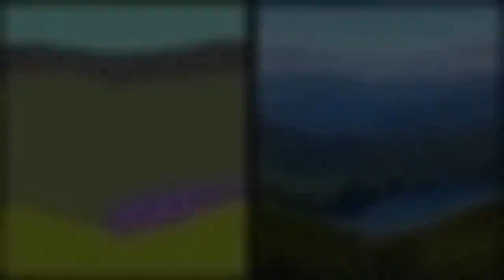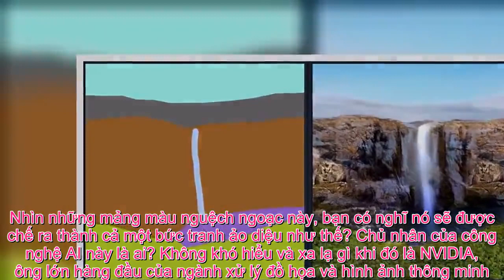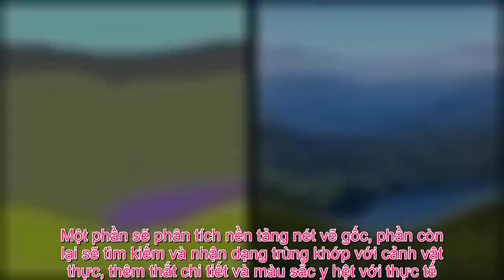Tin Đc Ko - Vẽ giun dế hóa ra tuyệt tác, đến Photoshop cũng chào thua với website “vịt hóa thiên ng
Sức mạnh của công nghệ trí tuệ nhân tạo ngày càng khiến người ta phải ngạc nhiên và sửng sốt. Trí tuệ nhân tạo (AI) đã và đang trở thành một trong những công nghệ đầy tự hào và tiềm năng nhất ở thời điểm hiện tại. Mặc cho nhiều quan điểm nói rằng còn lâu chúng mới có thể đọ được với những viễn cảnh trong các bộ phim về tương lai, một bằng chứng mới đây đã cho thấy khoảng cách đó vừa được rút ngắn lại rất nhiều: Công nghệ tự động sáng tạo vô biên, biến vài nét vẽ trẻ con nguệch ngoạc cũng trở thành tuyệt tác của danh họa thế giới.Nhìn những mảng màu nguệch ngoạc này, bạn có nghĩ nó sẽ được chế ra thành cả một bức tranh ảo diệu như thế? Chủ nhân của công nghệ AI này là ai? Không khó hiểu và xa lạ gì khi đó là NVIDIA, ông lớn hàng đầu của ngành xử lý đồ họa và hình ảnh thông minh. Thông tin ra mắt về tính năng này thực chất đã được hé lộ vào tháng 3, thế nhưng nay mới tung ra chính thức cho mọi người trải nghiệm. Nếu muốn, bạn hoàn toàn có thể vào trang web này thử dùng, tất cả đều miễn phí. Các bước thao tác rất đơn giản, gần giống với phần mềm Paint của tuổi thơ, bao gồm cột danh mục đầu tiên để chọn vật thể gán ghép và 3 biểu tượng làm mới, vẽ nét và tô màu nền. Rất nhiều hạng mục vật thể được liệt ra chọn sẵn, hầu hết là cảnh vật thiên nhiên như núi, sông, mây, đá, cát… Lưu ý: Sau khi vẽ nét viền, hãy tô màu để lấp đầy khoảng nền trống vật thể (như video mẫu vẽ 2 tảng đá), như vậy mới có thể giúp AI dễ nhận biết hơn.Một số ví dụ được thực hiện mẫu. Sau khi hoàn thành xong các bước phác họa đơn giản, chỉ cần chấp nhận điều khoản ở phía dưới rồi nhấn chọn biểu tượng mũi tên, mọi nét vẽ nguệch ngoạc trước đó sẽ biến thành một bức họa thiên nhiên đủ màu nghệ thuật. Đôi khi các đường nét vật thể vẫn trông hơi “giả tạo” tùy vào sự lắt léo của nét vẽ, nhưng đó là điều có thể hiểu được vì AI đang trong giai đoạn thử nghiệm, phát triển. Giải thích về cơ chế hoạt động, các chuyên gia NVIDIA cho biết hệ thống này được xây dựng dựa trên mạng lưới thuật toán trí tuệ nhân tạo kép. Một phần sẽ phân tích nền tảng nét vẽ gốc, phần còn lại sẽ tìm kiếm và nhận dạng trùng khớp với cảnh vật thực, thêm thắt chi tiết và màu sắc y hệt với thực tế.